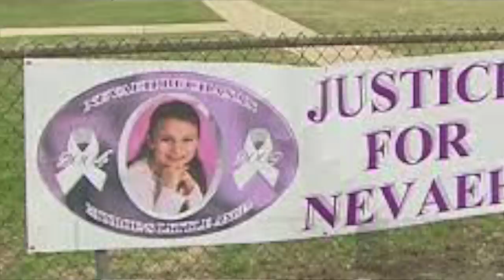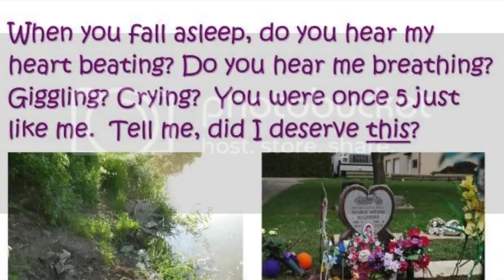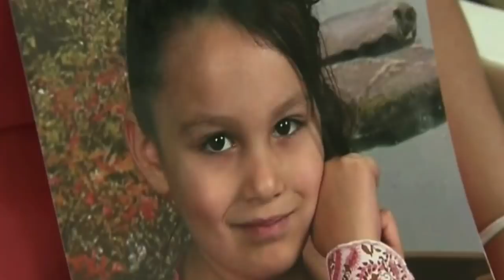5-Year-Old Nevaeh Murdered - Did her mother do it? | Foul Play February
Shop My Vintage Closet on Depop @nowrongera

What I wore in this video:
-Shirt- Vintage!

Youtube Essentials I love:
-Hard drive (used to create longer videos)
128GB Memory Card (NEED for longer vids)
-Wireless remote for camera